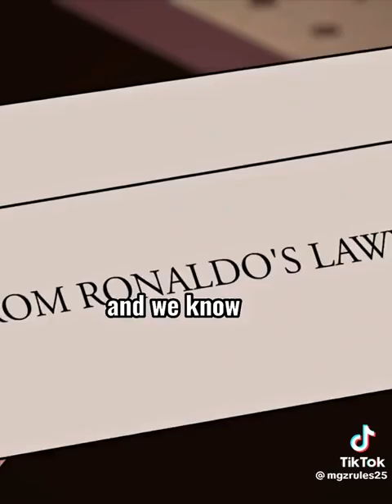16 June 2023